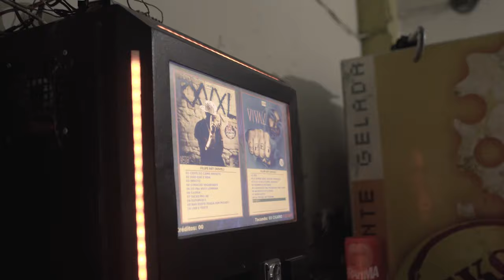Kayuá - Gigante da Norte Ep.05: Vivência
Gravação do clipe "Vivendo Avançado" de Filipe Ret Part. Bk' e Mc Th.

Vida Longa Aos Reis.